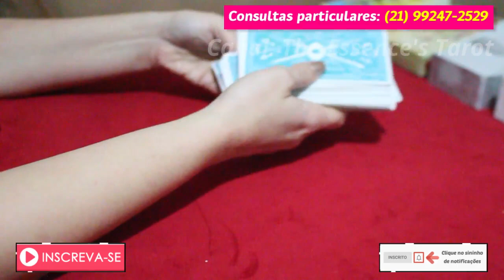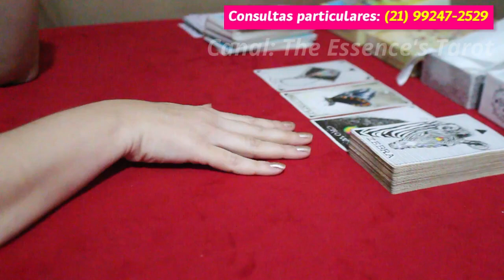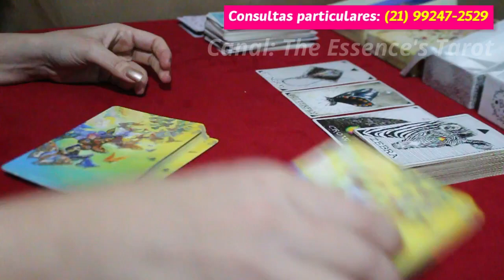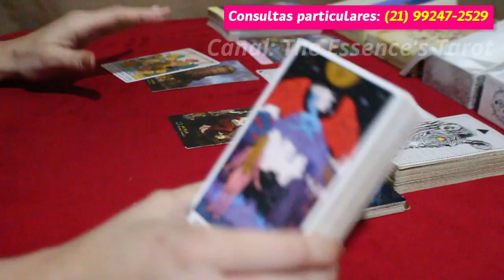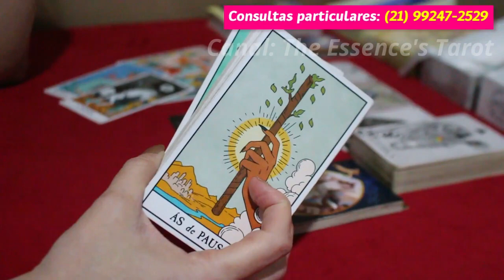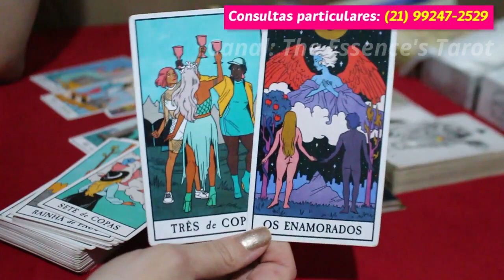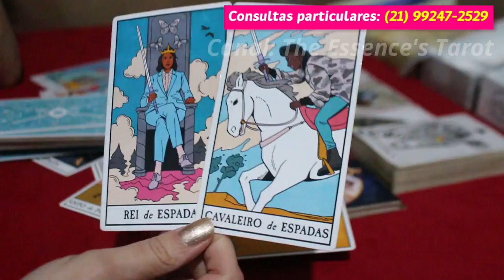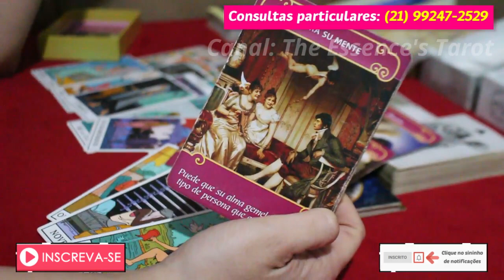CÂNCER ♋️💖 // AMOR 💖 - PESSOA EGOÍSTA! 😈⚡️ - TE ENROLA E DEPOIS VAI SUMIR DO NADA! 💔😔💔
♋️💖 Tiragem de tarô de romance para o signo de Câncer.

* ORÁCULOS *

* Nature's Whispers

* Tarô das Bruxas

* Lovers Oracle